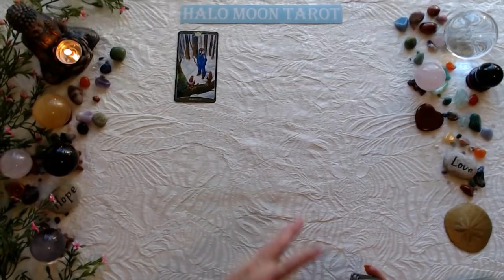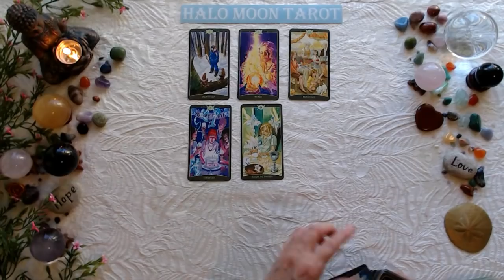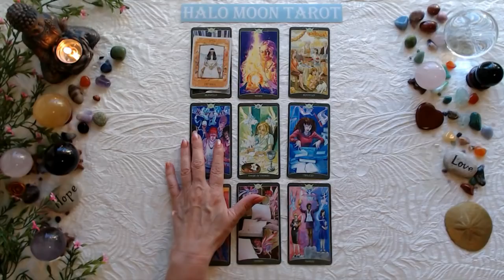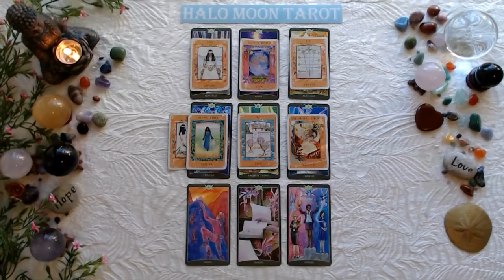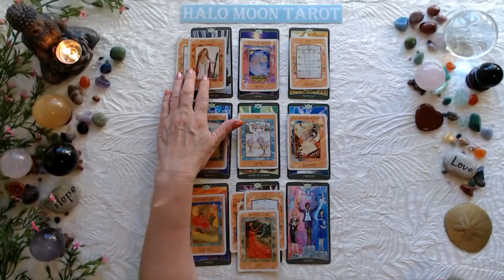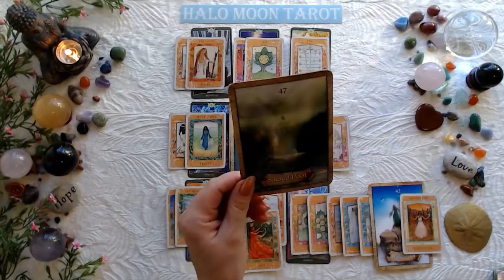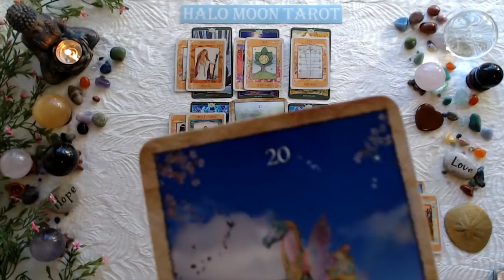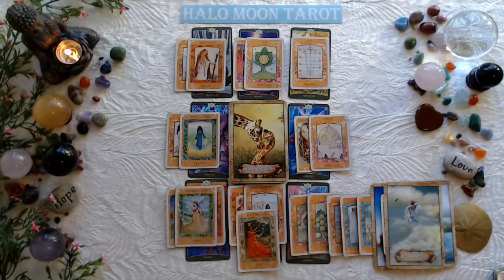CANCER - NOT SURE HOW TO APPROACH THEY'RE INDECISIVE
GODDESS TAROT